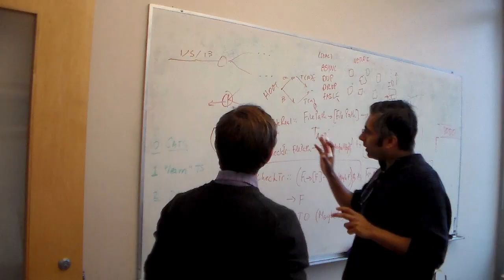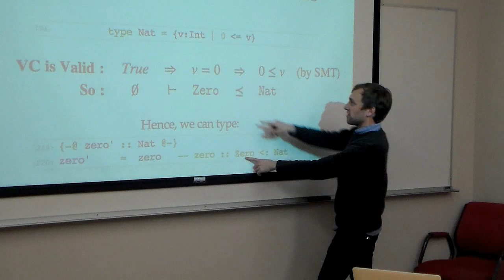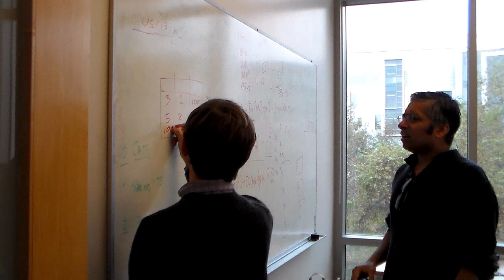"Grad School" by UCSD/Lambda Style Productions (parody of Taylor Swift's "Blank Space")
A parody of Taylor Swift's "Blank Space" featuring Ranjit Jhala and Alexander Bakst. Directed by Kirill Levchenko and edited/mixed by Karl Koscher. Lyrics by Kirill Levchenko and available as captions.